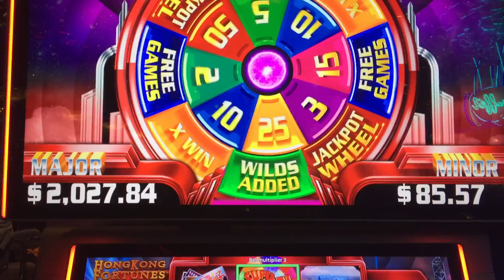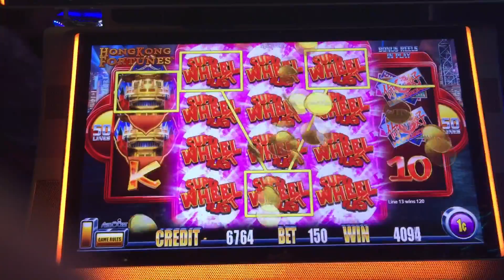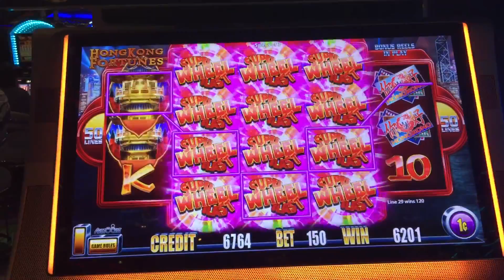Super Wheel Blast slot bonus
Wheel blast Wilds added feature